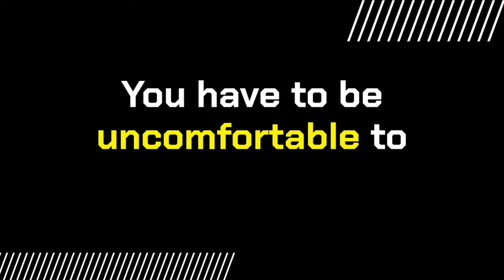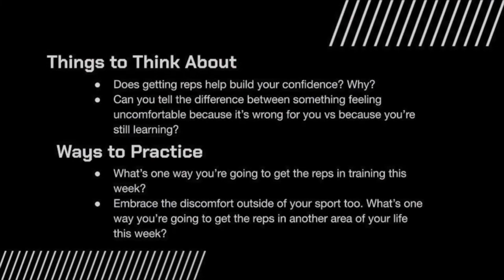Nicky Nieves - Confidence Through Repetition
Paralympic Gold Medalist Nicky Nieves on how she gains confidence through getting the reps, in her sport as well as in the rest of her life.